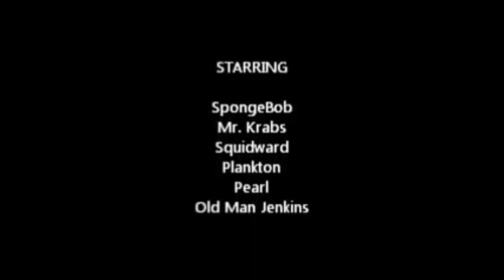SpongeBob Voice Acting #81: The Algae’s Always Greener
This a video from my old friend Christopher Brock.
He is about to graduate and I really didn't want his
videos deleted after he graduated, so don't hate
 on me, OK? Elephant Slice that Like for more!

Christopher Brock's original description: Plankton switches lives with Mr. Krabs just to know what it's like. Will he be able to stop Mr. Krabs from stealing his formula?

This episode has been remade by the Elephant Ninja to high quality.

Episode Airdates
March 22, 2002 (USA)
August 26, 2002 (South Korea)
September 2, 2002 (Mexico, Brazil & Canada)
November 23, 2002 (UK & Ireland)
March 4, 2003 (Norway, Denmark & Sweden)
September 1, 2003 (Germany)
October 2, 2004 (Russia)
December 21, 2004 (Italy)
June 1, 2005 (Spain & Portugal)
June 5, 2006 (France)
December 1, 2007 (Albania)
November 21, 2009 (Czech Republic)
January 2, 2011 (Poland)
November 14, 2016 (Vietnam)
July 1, 2019 (Bangladesh)